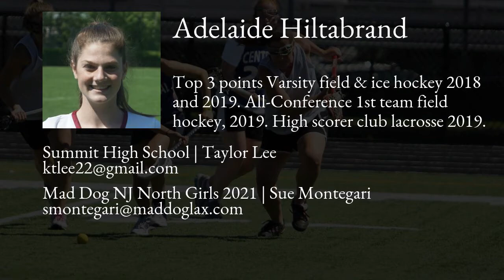Adelaide Hiltabrand Lacrosse Highlights - NJ 2021 - Att, Mid, Draw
Adelaide Hiltabrand Recruiting Video.